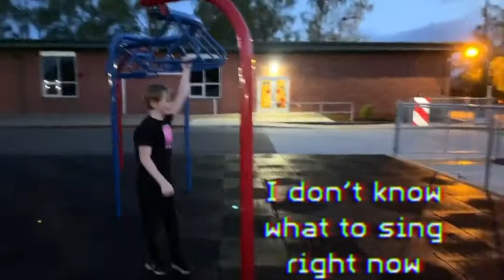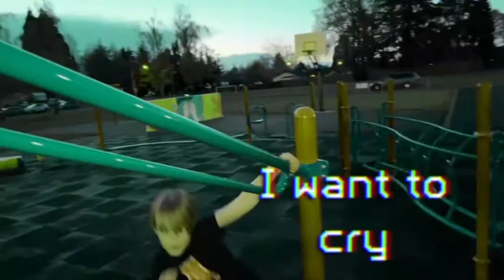I AM VIRUSED |CORONA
I freestyled this song when I had corona